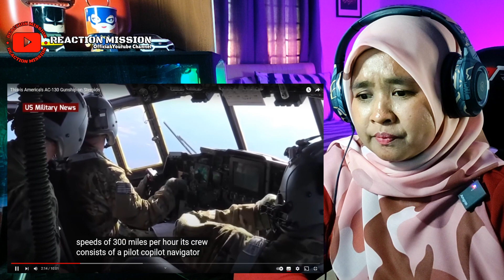ASIAN GIRL REACT TO THE AMERICA'S AC-130 GUNSHIP?! THE ANGEL OF DEATH?!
Im excited to be reacting to more in the future!